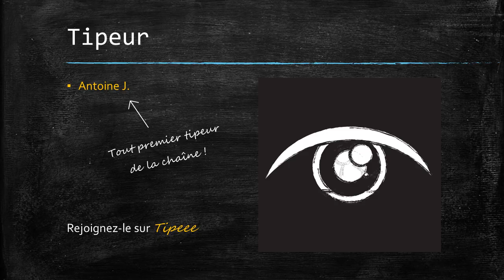Entretien avec Stoa Gallica (Elen Buzaré et Jérôme Robin) !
DESCRIPTION

Elen Buzaré et Jérôme Robin sont membres fondateurs de l'association Stoa Gallica, la première association francophone de stoïcisme, fondée le 15 juillet 2017. Ils ont chaleureusement accepté de répondre à quelques unes de mes questions.  L'entretien a été mené le samedi 6 juin 2020.

EN COMPLÉMENTS

REMARQUES

Il y a un léger bug dans la vidéo à 17:30 , la connexion internet a sauté un court instant.